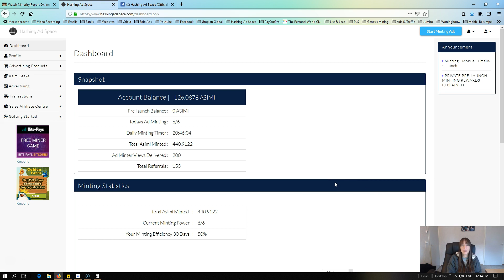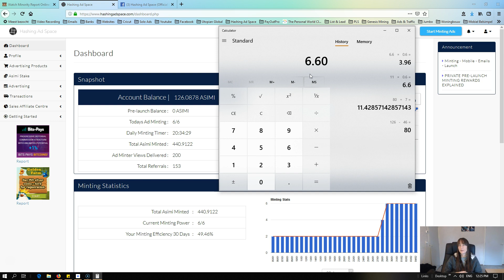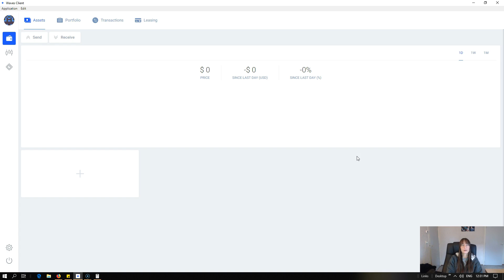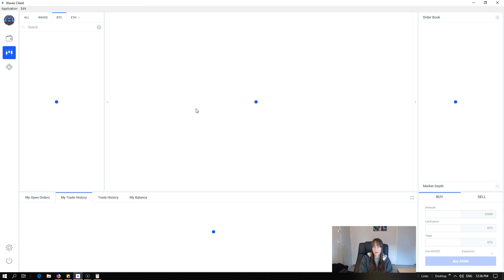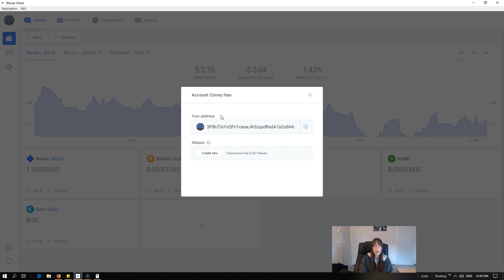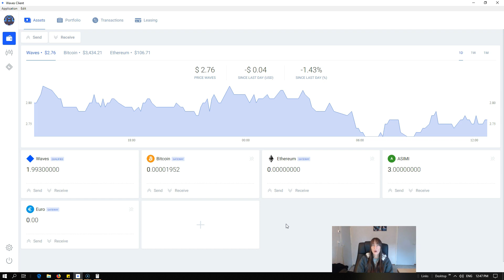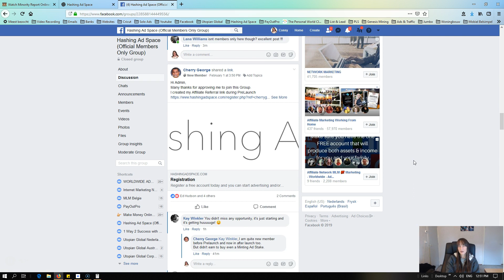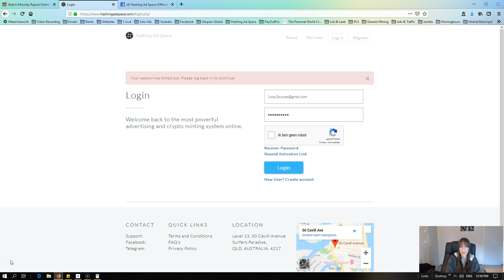Hashing Ad Space See What The Potential Is With Conny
Search
hashing ad space, hashing ad space review, hashing ad space scam, hashing ad space proof, hashing ad space withdrawal, hashing ad space calculator, hashing ad space tutorial, Conny